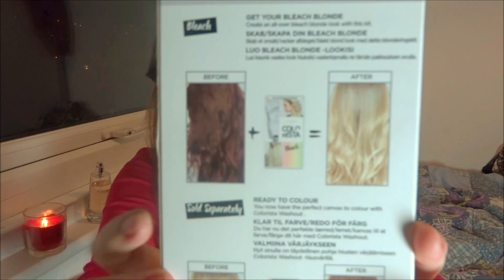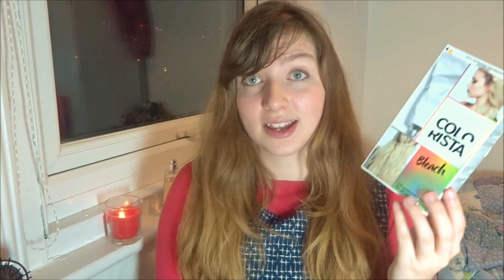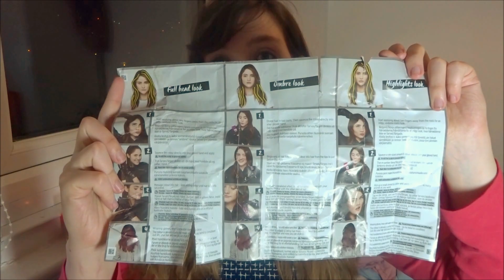Dyeing + Bleaching my Hair turquoise/green with L'Oreal's ColoRista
notsponsored i Dyed and bleach my hair with L'Oreal Paris's ColoRista. it was the Turquoise washout semi-permanent dye, but i think it came out more on the green side.